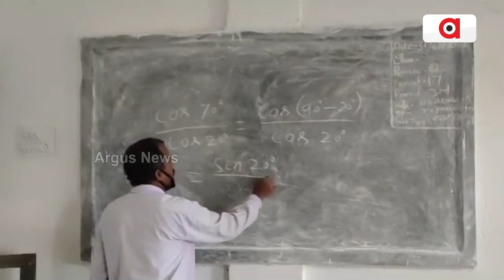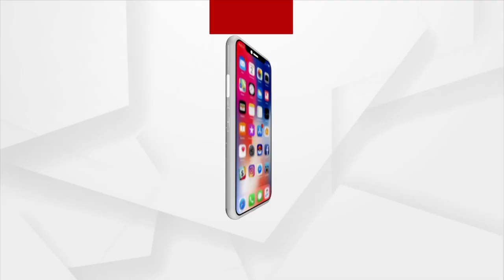Villagers Stage Protest Due To Unavailability Of Teachers In School